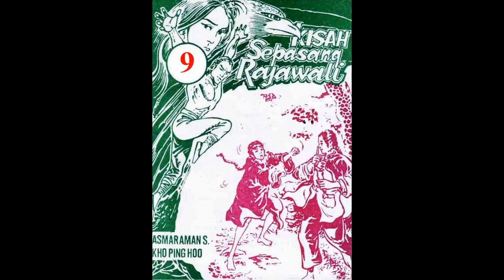Seri KISAH SEPASANG RAJAWALI JILID 09